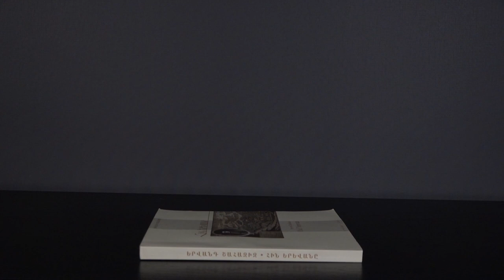Սիներգետիկան՝ որպես նարատիվի վերլուծության մեթոդ — Մելինե Սահակյան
Ֆիլմերի ու խաղերի ինդուստրիայի զարգացմամբ պայմանավորված՝ սցենարները դառնում են առավել բազմաշերտ, առավել բազմաբովանդակ․ տիեզերական տարբեր հարթություններ, իրականության տարբեր ընկալումներ, անձի հոգեկանի բազմաշերտ դրսևորումներ, համոզմունքային ու արժեհամակարգային ոչ գծային մոտեցումներ․․․ Այս ամենն ավանդական մոտեցումներով ուսումնասիրելը բավարար չէ։ Հաղորդման մեջ խոսում ենք սիներգետիկայի մասին՝ որպես մեթոդ, ու թե ինչպես կարելի է այն կիրառել սցենարների ուսումնասիրման մեջ։

Հատվածներ՝
00:10 Մուտք
00:50 Համակարգեր ու սիներգետիկայի տեսություններ
02:51 Զրույցի ուղղություններ
04:00 Ի՞նչ է սիներգետիկան
07:30 Փրոջեքթ և փրոդաքթ մենեջմենթ
09:02 Ֆիլմեր, գրականություն և խաղեր
15:52 «Սպանել Բիլլին» ֆիլմը
20:30 Սիրո գաղափարը և տեսակները
24:00 Սերը սիներգետիկայի տեսանկյունից
26:20 Ստատիկ ու դինամիկ քաոսներ
28:45 Գծային խաղեր
30:00 Նոլանի «Ինտերստելլար» և «Սկիզբ» ֆիլմերը,Կուբրիկ, Տարկովսկի
33:00 Մեր առօրյան՝ սիներգետիկայի տեսանկյունից
36:35 Ուշացումներ և կոգնիտիվ խեղաթյուրումներ
41:00 Գրքեր՝ որպես խորհուրդ

Բաժանորդագրվե՛ք մեր YouTube ալիքին, սեղմե՛ք զանգակը և դիտե՛ք մեր քննարկումները, գրքերի մասին կարճ հոլովակները և զրույցները։

Հետևեք մեր էջին նաև Ֆեյսբուքում՝ մեր առաջիկա հանդիպումների մասին տեղեկանալու համար։ Մեր կայքը կարող եք գտնել այստեղ՝

«Գրադարան» Մշակութային Կազմակերպությունը ոչ ֆորմալ մշակութային կրթության հարթակ է՝ հասանելի բոլորին։